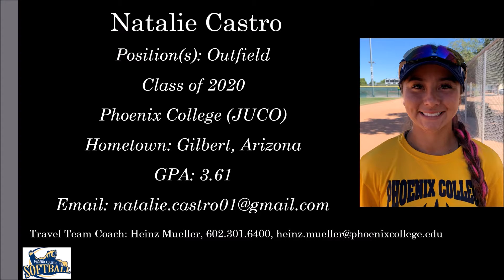Natalie Castro Softball Highlight Video - Outfield Slapper - Class of 2020 JUCO